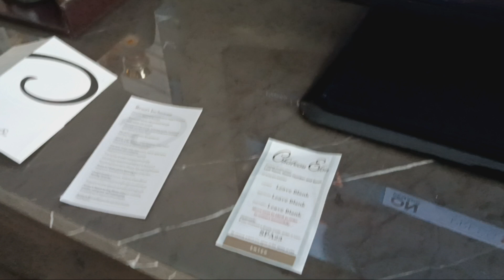Chateau Elan Winery & Resort100 Rue Charlemagne Dr, Braselton, GA 30517